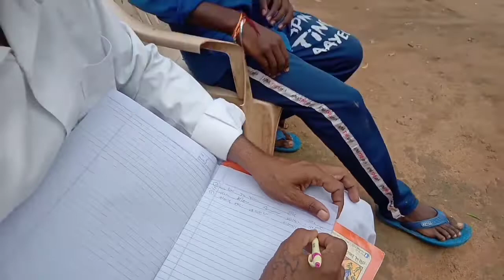કિરણકાકાની નવરાત્રી ની તૈયારી//kirankaka ni navaratri ni taiyari / (gujarati comady)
આ વિડિયો મનોરંજન માટે જ છે
બોસ ગુજરાત ગ્રુપ (માઢી)
એકટીગ=કિરણ રાવત,સંજય રાવત,હર્ષ રાવત ,પ્રેમ રાવત,નીકુલ રાવલ,પ્રિન્સ રાવત,બોસ રાવત

કેમેરા=મૌલિક રાવત (માઢી)

એડિટીગ=મૌલિક રાવત (માઢી)
સ્ટોરી=બોસ ગુજરાત ગ્રુપ(માઢી)

Dairectar  /podyusar
      કિરણ રાવત (માઢી)

જય માતાજી ।।